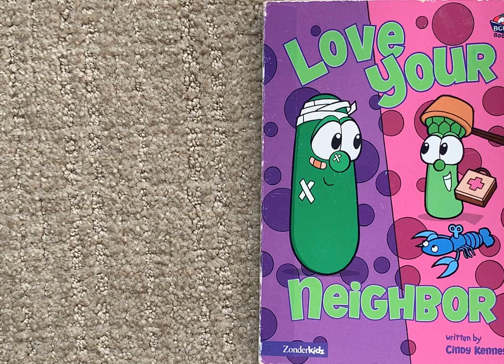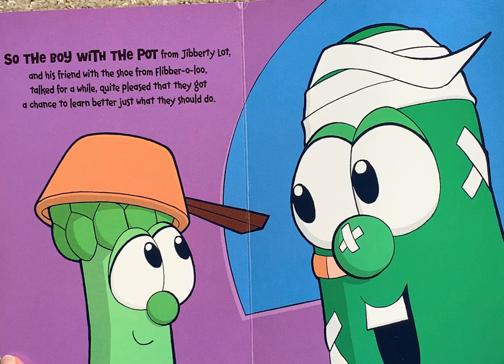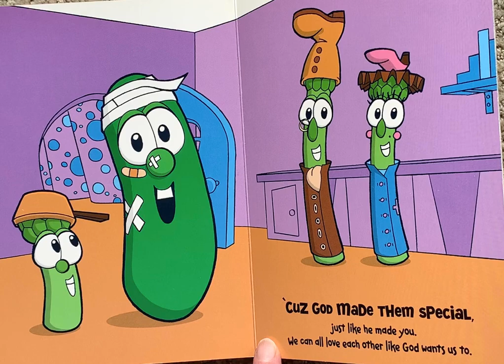Love Your Neighbor